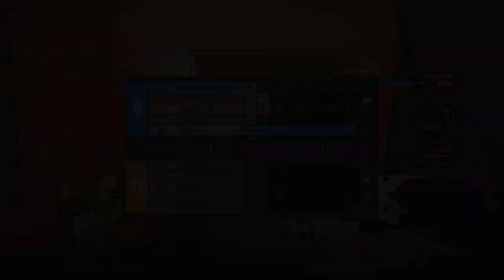Rainbow Six Siege but my Friend's Insulin Pump Goes *OFF*!!!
I got all of these clips in 1 day, 1v1 me spoit